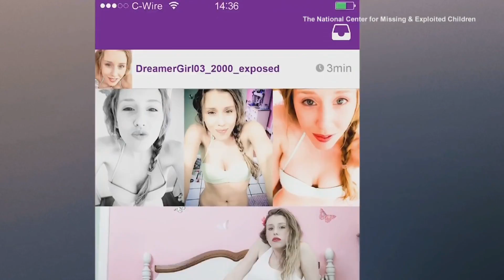BS1 Fresno Video3